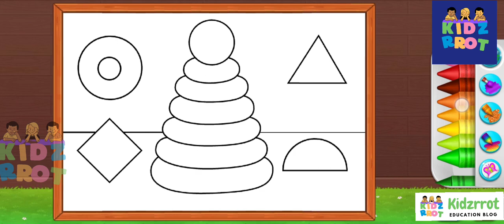Colouring Books|Kids Colouring Videos|Learn Colouring in Art and Drawing book